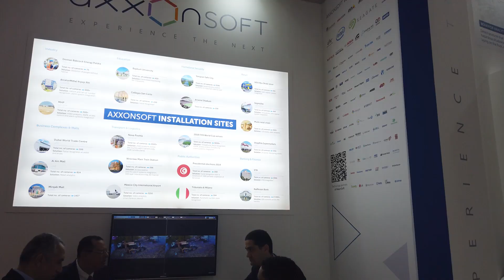Intersec 2020 best moments, Dubai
Founded in 2003, AxxonSoft is a leading developer of smart integrated security and video surveillance systems. The company's portfolio for the Safety & Security market boasts over 150,000 projects with 2.5 million cameras installed. AxxonSoft has more than 5,800 certified partners in 100+ countries, which perform over 1,500 installations every month. With 46 offices around the world and international call center, the company provides its partners with fast response times and exceptional support in every corner of the globe.